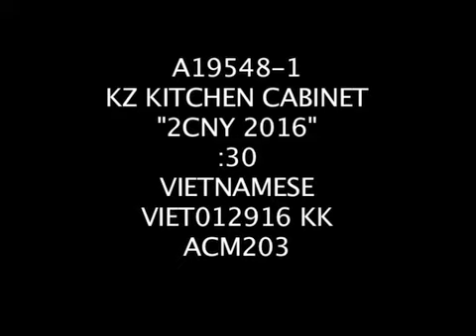KZ CNY 2016